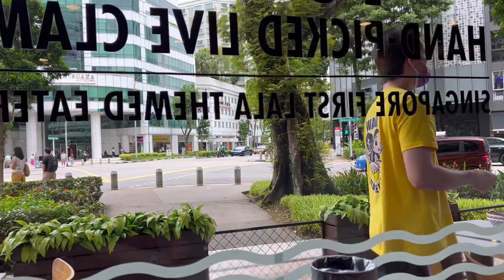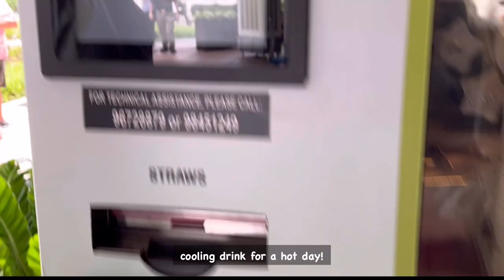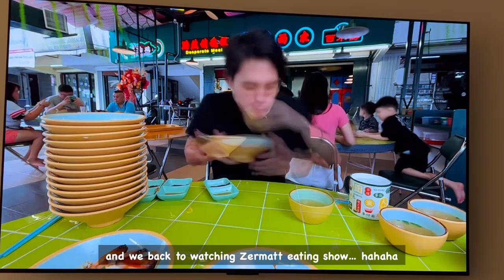Paul’s Vlog: A walk at Jurong Lake Gardens with the dogs, bbq at home using smokeless grill.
Welcome to our vlog everyone! We are an ordinary Singaporean family who wishes to record our daily life so that we can capture fun moments. Thank you for joining and watching our videos, it meant the world to us! Please continue following us on our vlog journey! ❤️

In this video, we brought the pups to Jurong Lake Gardens for a walk and also went to try lala noodle.